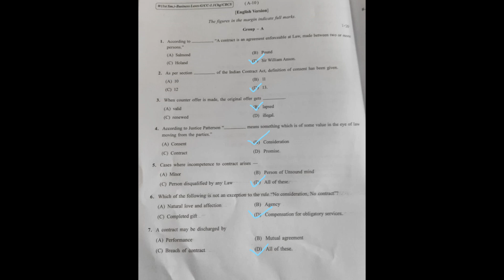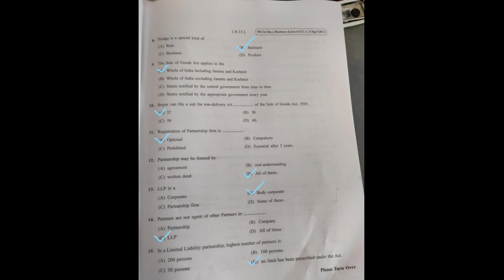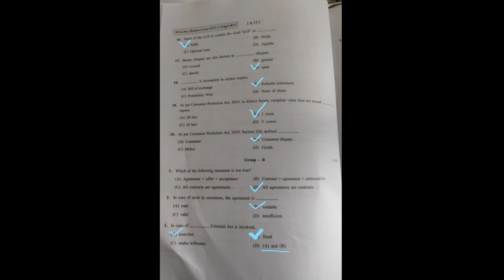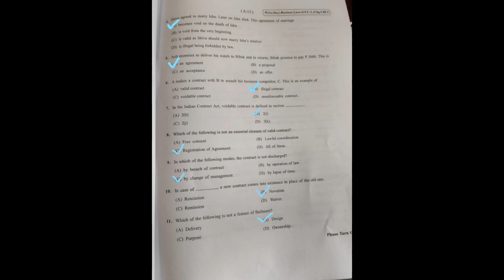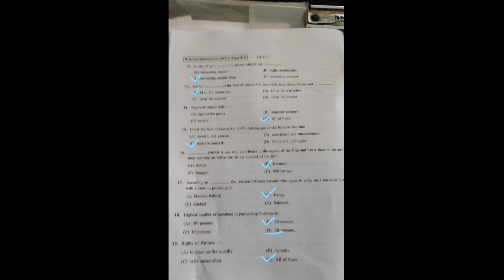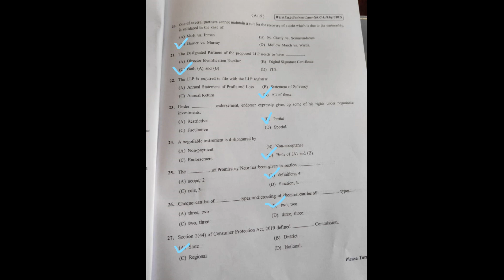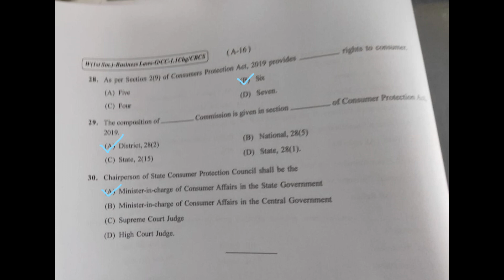Business Law Solution 2022